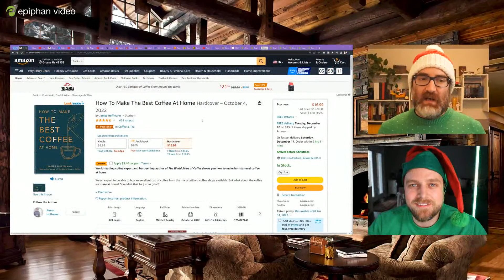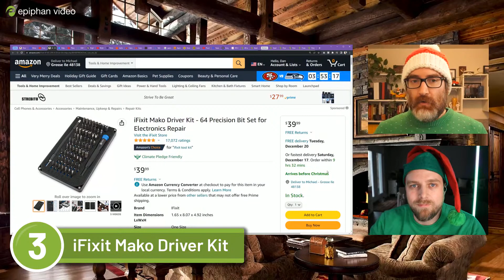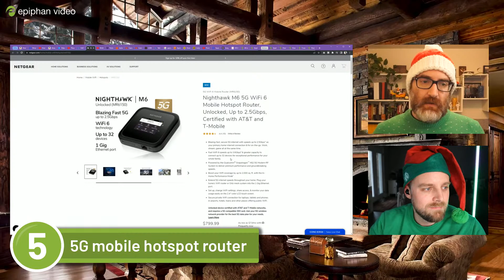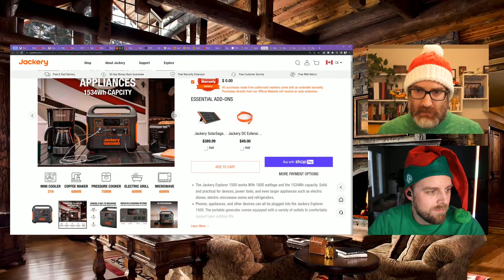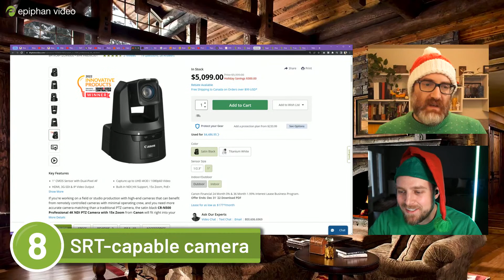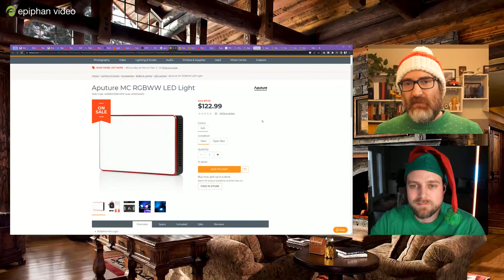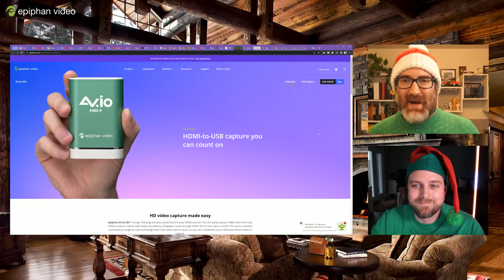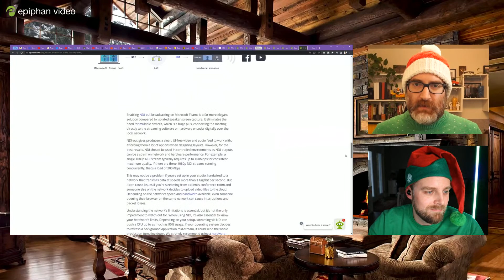TOP 10 AV tech gifts (2022)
Dan and George present a list of the ten best high-quality holiday gifts for you - and your video producer - in 2022. Everything from portable power and Internet to monitors and cameras - we’ve got you covered for this holiday season!

INDEX
0:00 - Intro
2:24 - How to make the best coffee at home (book)
4:04 - Elgato Stream Deck
6:41 - iFixit Mako Driver Kit
8:30 - Ultrawide/curved monitor
12:15 - 5G Mobile Hotspot Router
17:34 - Portable power station
20:40 - Automated video studio subscription
23:05 - SRT-capable camera
27:00 - Improve your at-home setup
27:52 - Blue Yeti microphone
29:17 - Small LED production lights
31:42 - Insta360 Link webcamera
32:30 - Elgato Facecam Pro
33:35 - Canon M200 mirrorless camera
34:40 - AV.io HD+ capture card
36:36 - Epiphan Connect subscription
38:28 - In the kitchen - Epiphan News

Live @ Epiphan is a twice-monthly live show that covers live streaming, video technology, video production, and best practices for video content creators.

Epiphan Video makes reliable, easy-to-use products for streaming, switching, and recording professional-quality video.